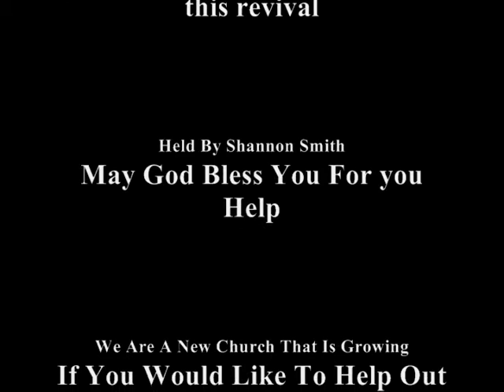Praise God Revival #11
Held By Shannon Smith